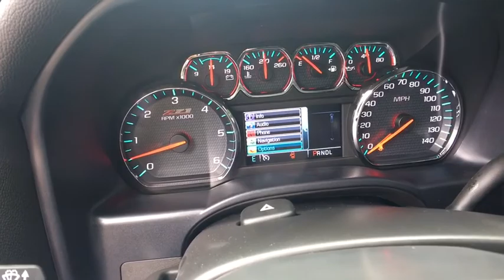2019 Chevrolet Silverado 1500 Clarkston, Waterford, Lake Orion, Grand Blanc, Highland, MI 190488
Brown Metallic N 2019 Chevrolet Silverado 1500 available in Clarkston, Michigan at Bowman Chevrolet. Servicing the Waterford, Lake Orion, Grand Blanc, Highland, MI area.

Bowman Chevrolet
6750 Dixie Hwy

* 2019 Chevrolet Silverado 1500 LT2...Features include: 4WD, Bluetooth, Rear Vision Camera, OnStar Navigation, 8.0'' Touch-Screen with MyLink, SiriusXM Satellite Radio, Built in WiFi, Remote Start, Power Heated Mirrors and Keyless Entry.  Prices do not include taxes, title, license, and doc fee. Price includes: $1,000 - General Motors Consumer Cash Program. Exp. 10/01/2018, $1,000 - GM Down Payment Assistance Program. Exp. 10/01/2018, $3,000 - GM Lease Loyalty Towards Purchase Private Offer. Exp. 10/01/2018